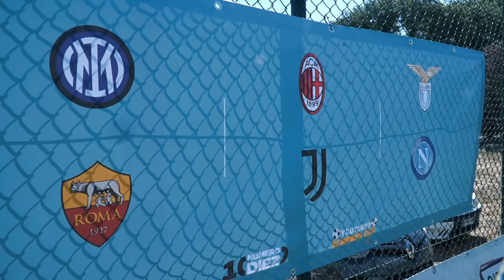🏆 YOUTUBER LEAGUE ► Come funziona il NUOVO CAMPIONATO?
Nasce la Youtuber League, il nuovo campionato di Youtube Italia. Vi faremo compagnia per tutta la stagione con sfide tra 6 squadre: Inter, Milan, Juventus, Roma, Lazio e Napoli.
Nel video scoprirete la struttura e quale sarà la prima partita.

🙋‍♂️ Federico, 22
📍 Roma